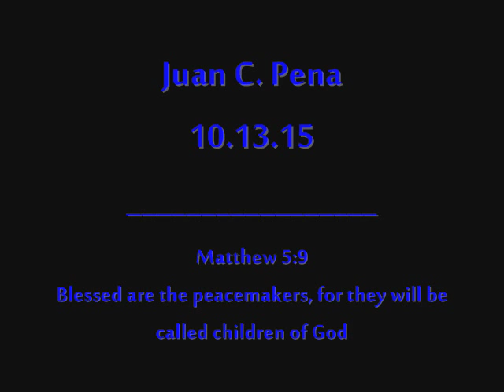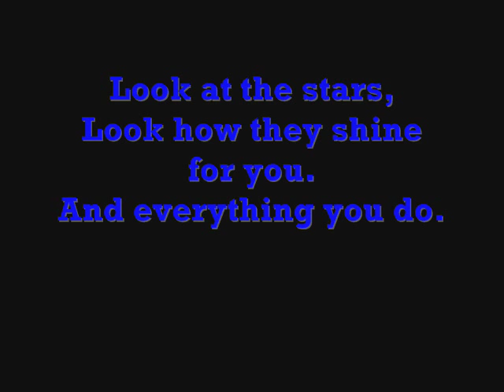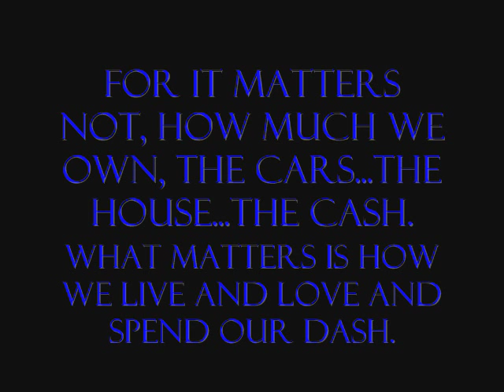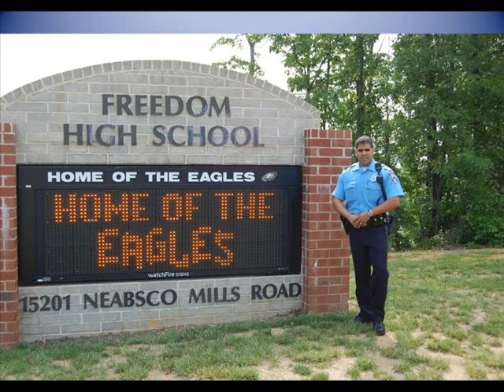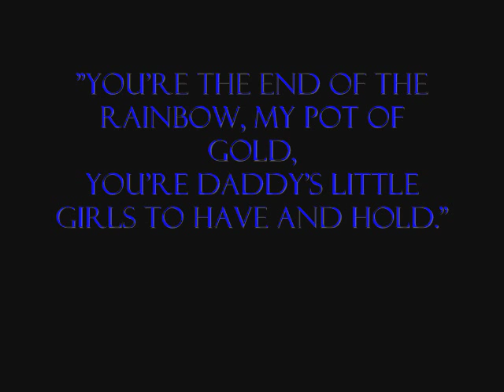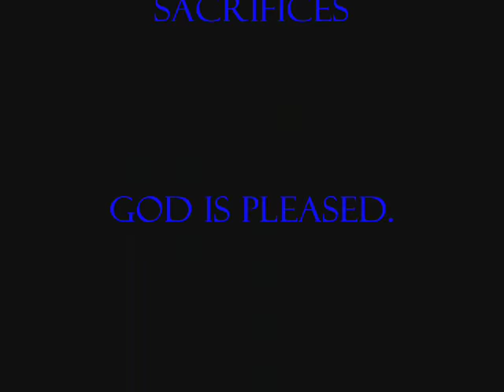Detective Juan Pena Prince William County Police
Tribute video to a great husband, father, brother, and Detective. - music attributed to Ed Sheran, Photograph and Chris Tomlin Amazing Grace (My chains are gone)